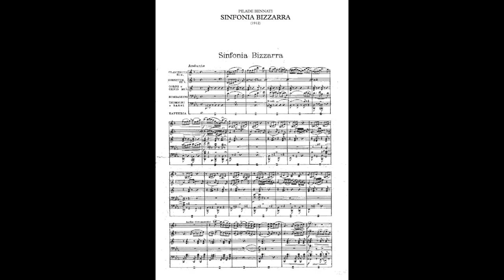Pilade Bennati SINFONIA BIZZARRA (Banda di Albano Laziale)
Pilade Bennati
SINFONIA BIZZARRA
(adattamento all'organico moderno di Salvatore Farina)

dal CONCERTO in occasione della FESTA DELLA LIBERAZIONE

Complesso Bandistico Comunale Città di Albano "Cesare Durante"
Andrea Durante - Maestro preparatore e Direttore
Fulvio Creux - Direttore ospite

Albano Laziale, Sala Consiliare di Palazzo Savelli
25 aprile 2019, ore 18,30 (video 4 di 8)

Riprese e Montaggio di Felipe Creux